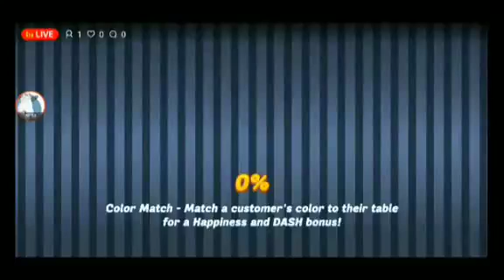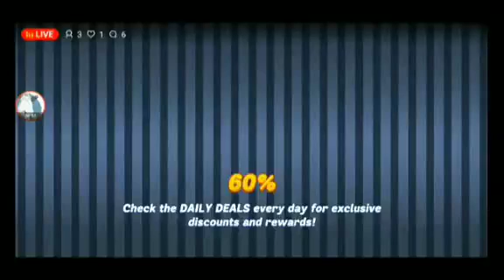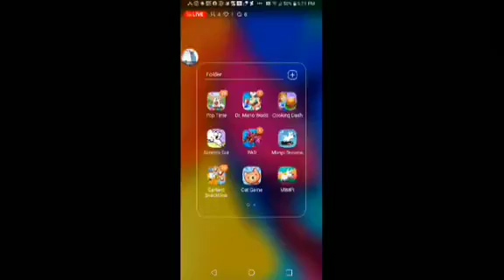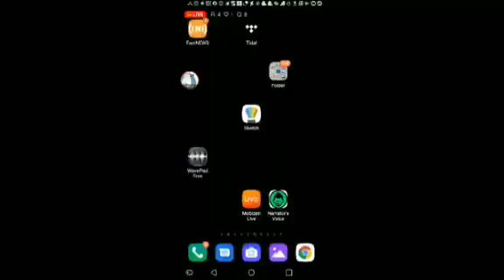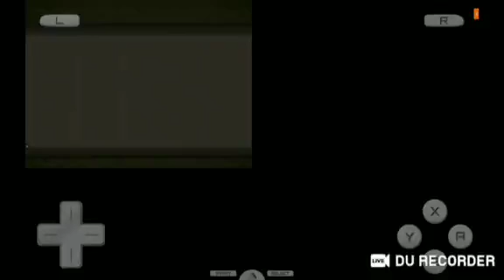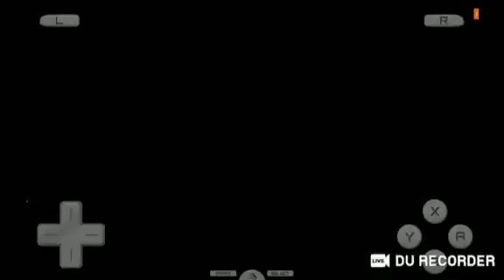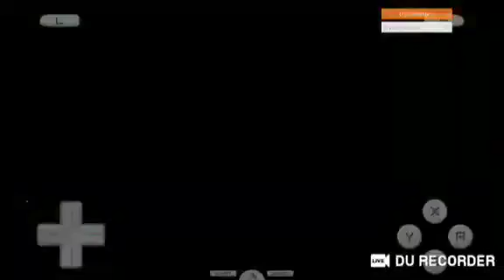YouCut 20220712 062617773